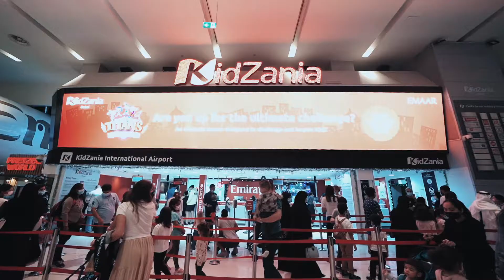KIDZANIA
Play, build and much more at KidzaniaAE